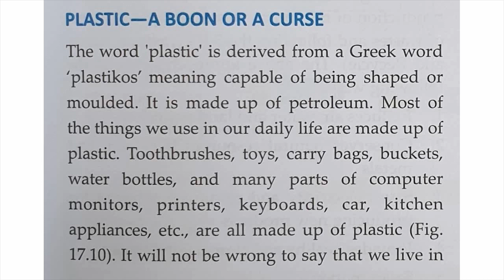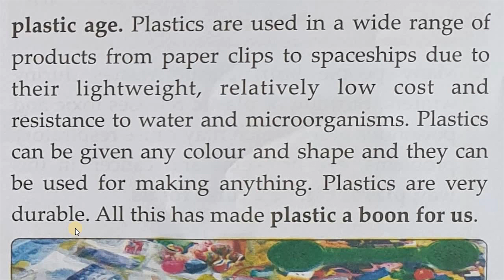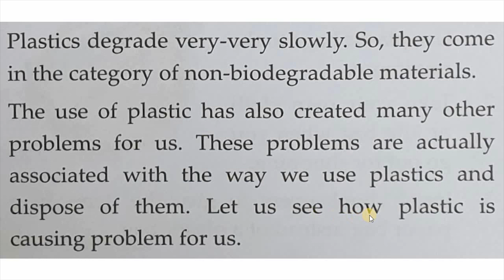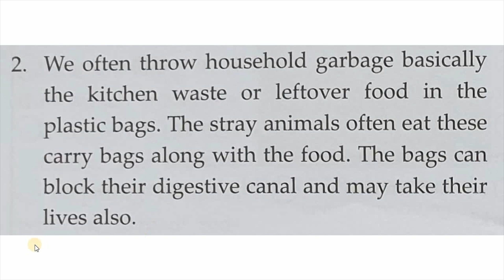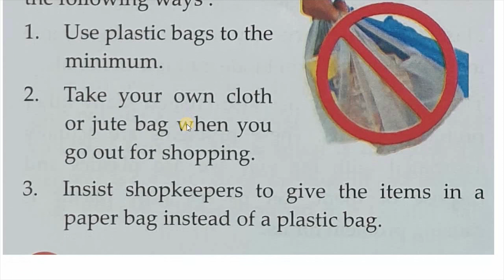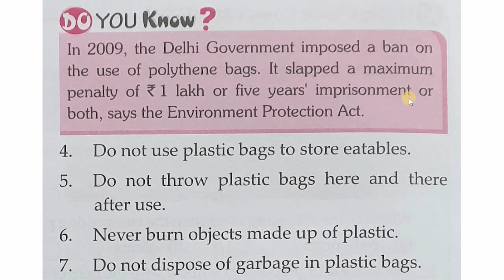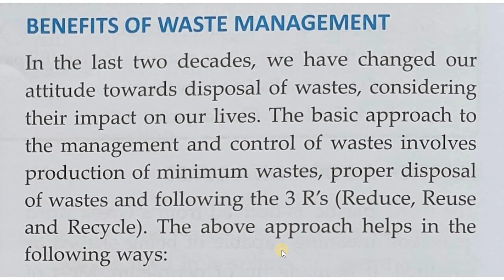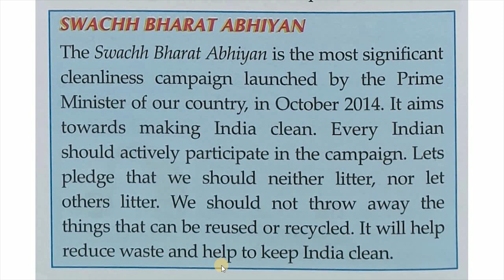Garbage in, Garbage out | Part 4 | Grade 6 | Science شرح بالعربي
Science Subject | Grade 6 | CBSE Curriculum
شرح باللغة العربية
للأسئلة والاستفسار على حساب الانستقرام
For comments and queries contact on Instagram account